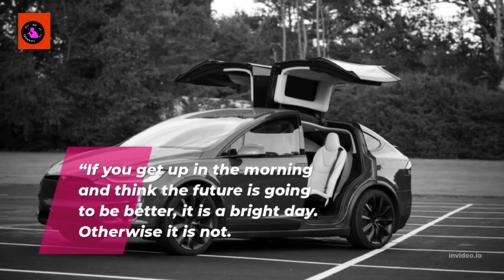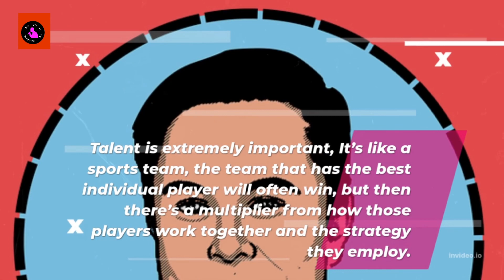Inspirational Quote From Elon musk that will motivate you to Greatness.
Motivational Quotes That Will Inspire You to Succeed Everyone needs some inspiration, and these motivational quotes will give you the edge you need to create your success. So read on and let them inspire you.